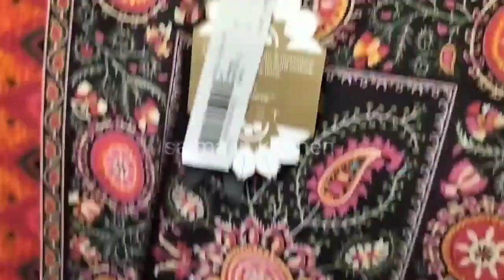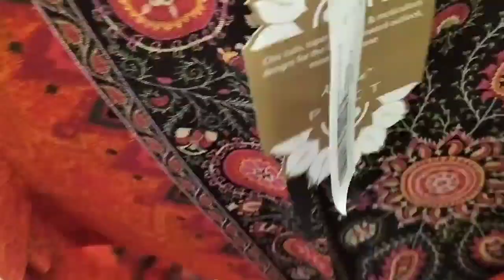Keyseria 70% Off Further Prices reductte September 14, 2023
keyseria70%off
keyseriaflat50%off